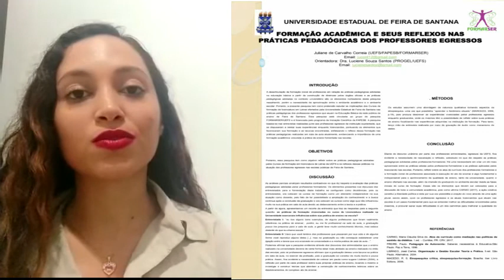Formação acadêmica e seus reflexos nas práticas pedagógicas dos professores egressos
Vídeo proposto: Juliane de Carvalho Correia